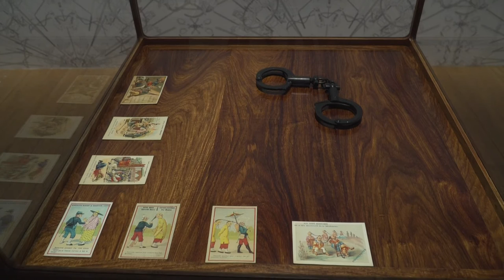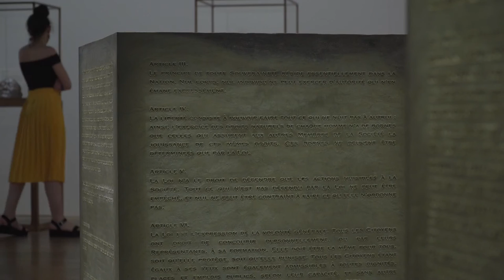[Flash Expo] Ai Weiwei dialogue avec les collections du Mucem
Un savon de Marseille d'1m3, un porte bouteille illuminé dans l'esprit de Duchamp ou encore une maison traditionnelle chinoise revisitée : Ai Weiwei, artiste majeur de la scène internationale, investit les espaces du Mucem à Marseille.

En 1929, Ai Quing, célèbre poète chinois et père de l'artiste, débarque à Marseille et découvre l'Occident. Pour comprendre ce voyage et explorer sa propre œuvre, l'artiste met en regard 50 de ses créations avec autant d'objets provenant des collections du Mucem. Il présente également deux œuvres inédites, conçues dans l'esprit du « ready-made » : deux savons de Marseille monumentaux, fabriqués dans les règles de l’art marseillais, sur lesquels sont gravées la Déclaration des droits de l’homme et du citoyen (1789) et la Déclaration des droits de la femme et de la citoyenne (1791).